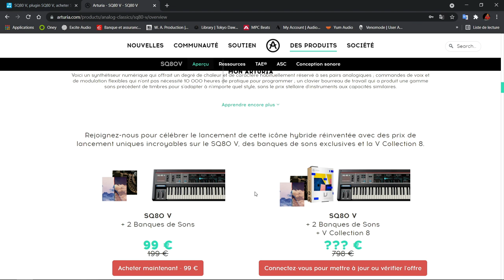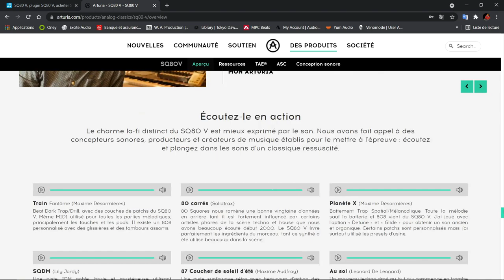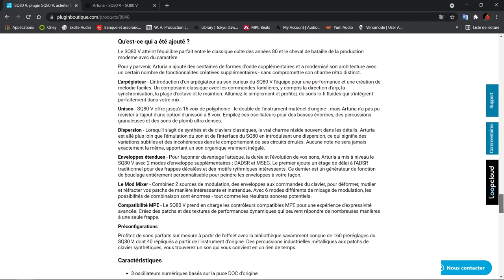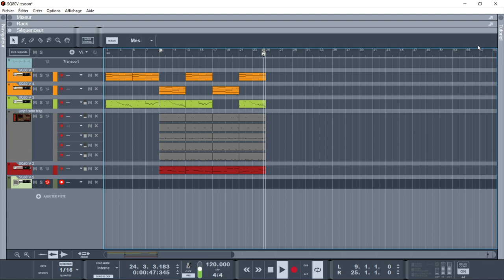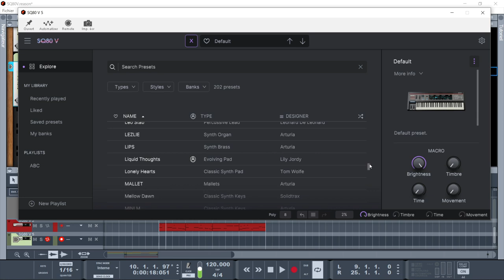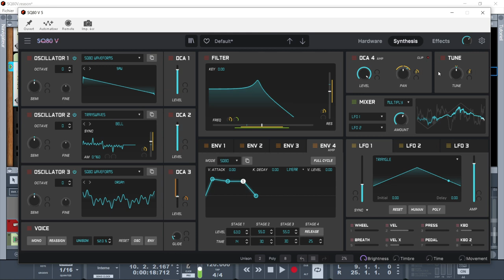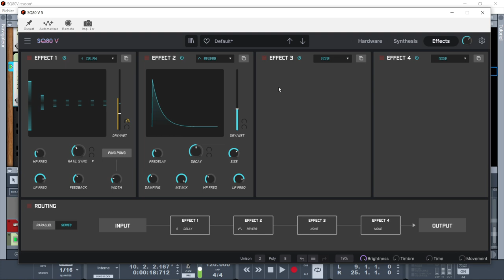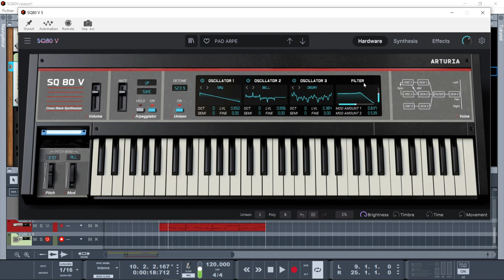PRESENTATION DU SQ80 V D'ARTURIA